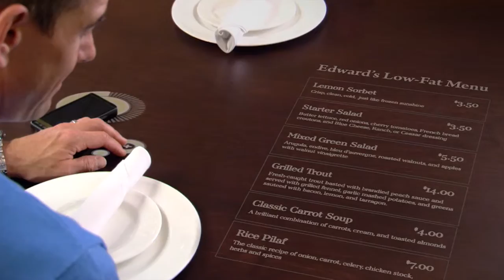Microsoft Visioning Scenarios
To provide support for a senior executive presentation, GLG Studio produced these scenarios and motion graphics of new product capabilities and user benefits made possible by upcoming Microsoft innovation.